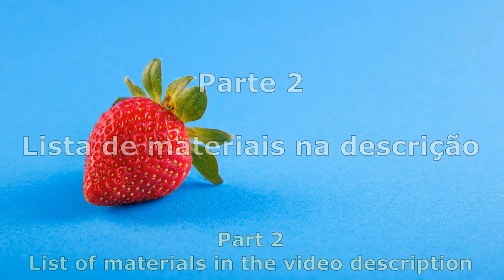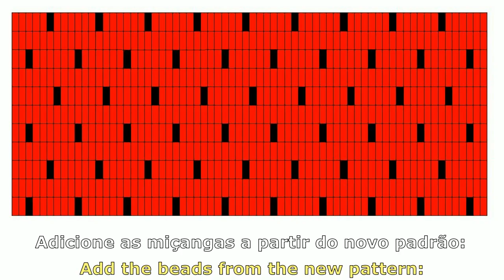Tutorial: Mochila de Crochê Morango - Parte 2 | English Subtitles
Aprenda a fazer uma divertida mochila tipo saco em crochê decorada como um morango :)

Materiais:
Linha Barroco 6 Vermelha 3501 - 4 novelos de 226 metros;
Linha Barroco 6 Verde 5767 - 1 novelo de 226 metros;
Agulha 5mm;
Courino;
Pedras (sementes);
Botão Magnético;
Fita de nylon vermelha [1,80 m ];
Regulador para alça de mochila;
Tecido para o forro [aprox. 1,20 x 0,60 m];
Ziper 15cm (Será utilizado em um bolso interno);